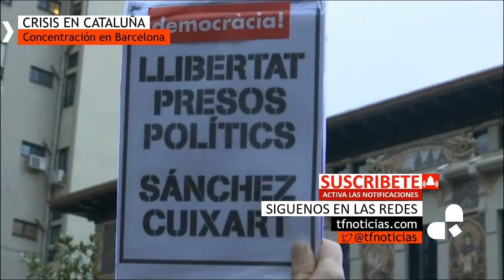Concentración en Barcelona para pedir la excarcelación de los Jordis